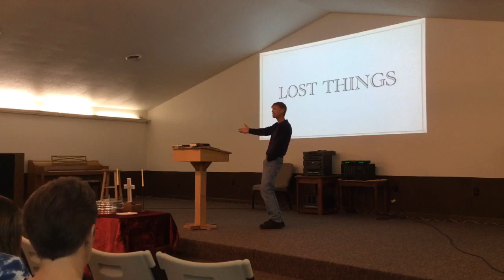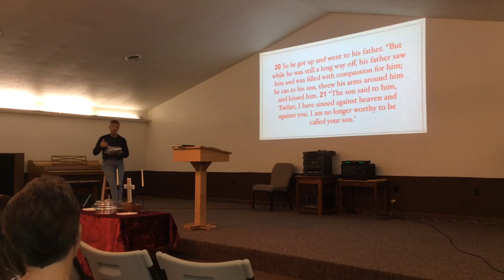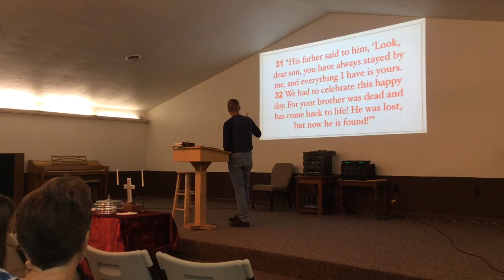9-16 Sermon: Message